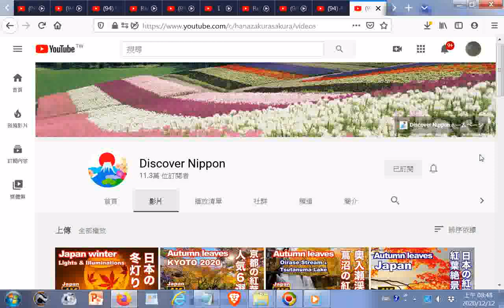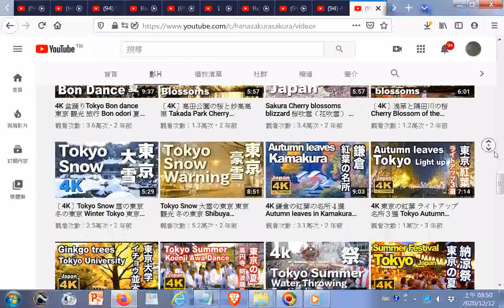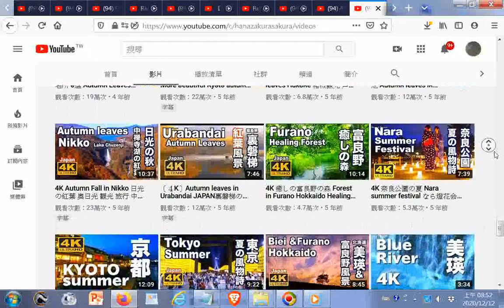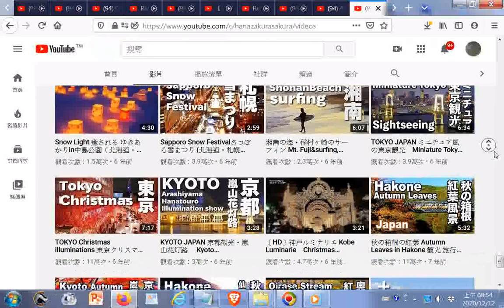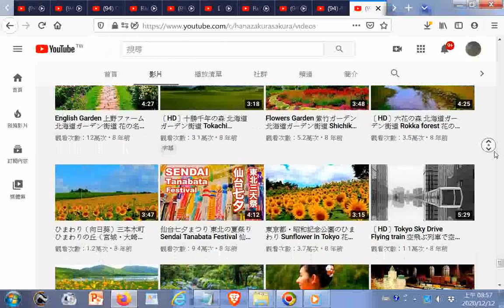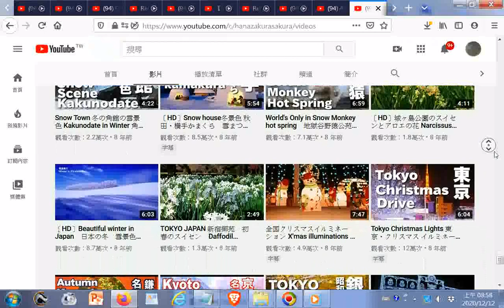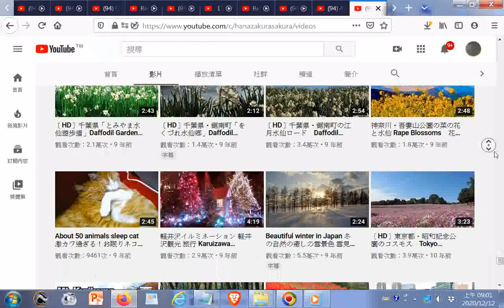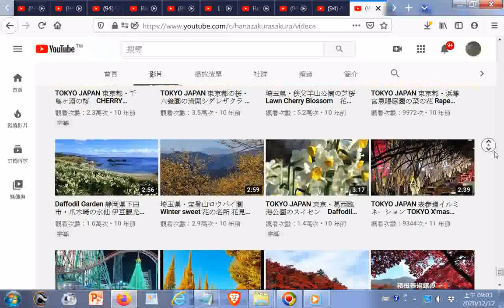Discover Nippon YouTube htm index20201212 TOKYO JAPAN 昭和記念公園の花の丘のコスモス Cosmos flower 東京観光 花の名所案内+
台湾旅行情報ガイド「台北ナビ」 (@taipeinavi) _ Twitter.htm20201212
NHKニュース on Twitter '世界遺産の日光 神橋ですす払い 新年迎える準備進む 栃木 nhk_news https _t.co_FJwRm2d3BI' _ Twitter.htm20201212